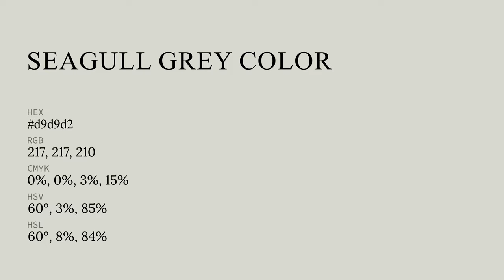Seagull Grey color d9d9d2 hex color - Grey color - Cool color d9d9d2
What color is Seagull Grey ? d9d9d2 hex color - Grey color - Cool color d9d9d2

Hex d9d9d2 Color Code is also known as Seagull Grey color.